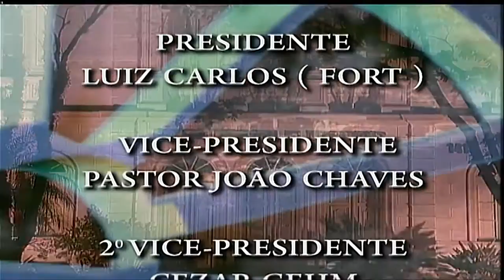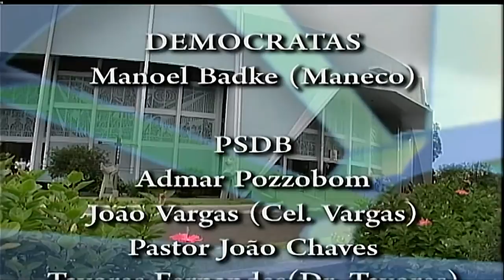Sessão Plenária Ordinária do dia 06 de outubro de 2016